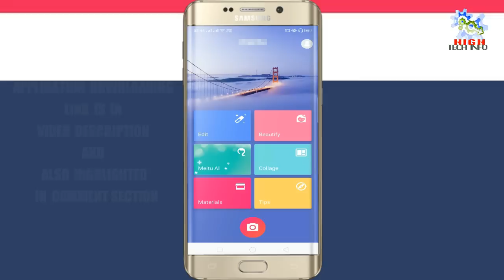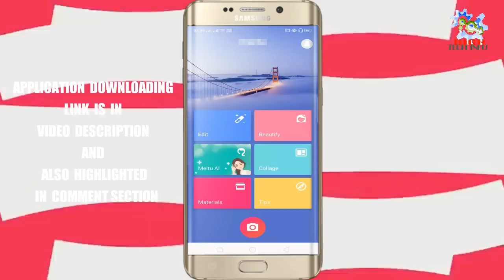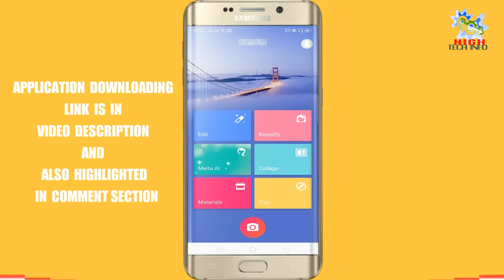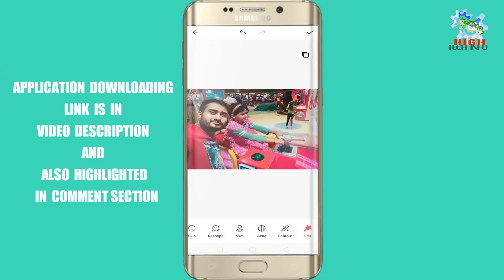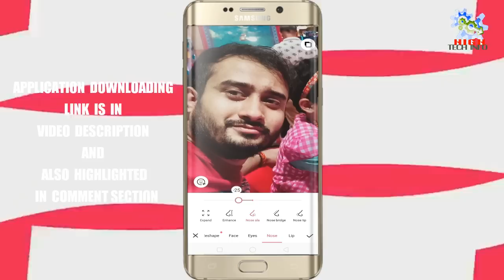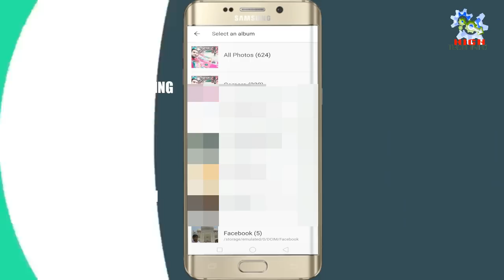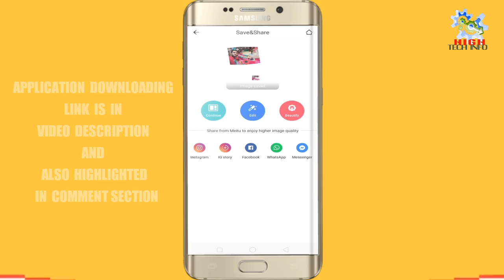MOBILE PHONE मैं CAMERA है तो यह सीख लो MAGIC TRICK